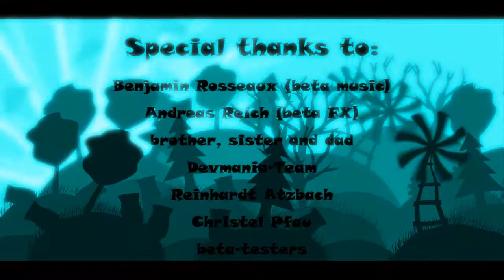Lass rollen: GooseGogs #12 - Neuer Versuch, neuer Gog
Lange hab ich mich erfolgreich davor gedrückt oder keine Zeit gehabt. Letztlich muss man sich aber seinen Ängsten stellen und diese beim Gog packen. Wie so oft, werden menschliche Fortschritte erst durch den Zufall auf den Weg gebracht. Da nehme ich mich nicht aus und mache eine mehr als hilfreiche Entdeckung. Welcome to the evolution of Fobsi.